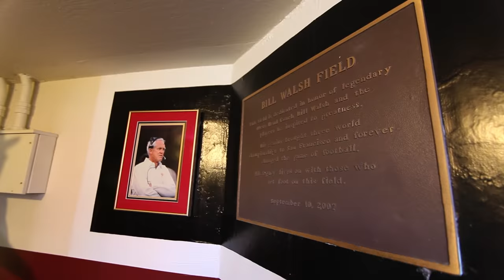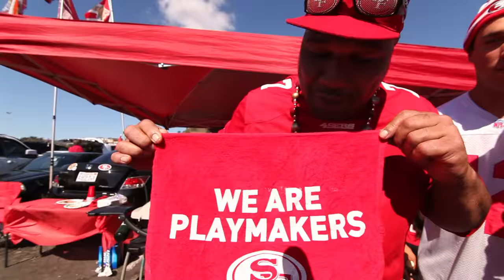Home (Farewell to Candlestick)- Heat (Official Video)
Directed and Edited by: Nina Parks
Written by: Heat
Produced by: The Blacksmiths

Special Thanks to: Sean Perl at Shonye.com for helping to collect footage

Thank you to all the fans that participated in the making of this video.